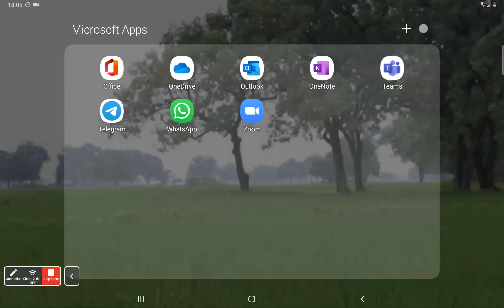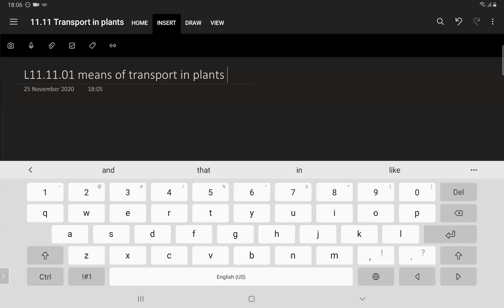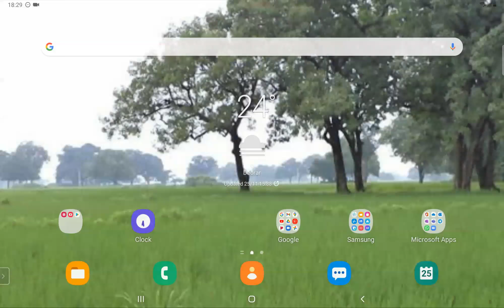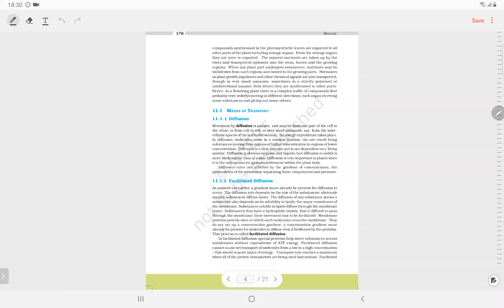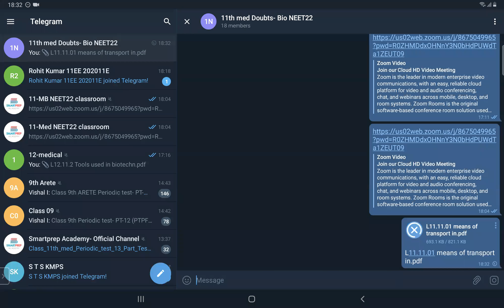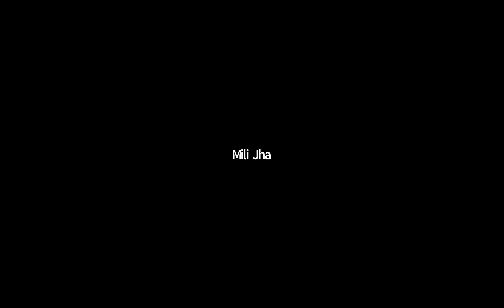Lecture 1 | Transport in Plants | Mode of Transport in Plants | Class 11 NEET